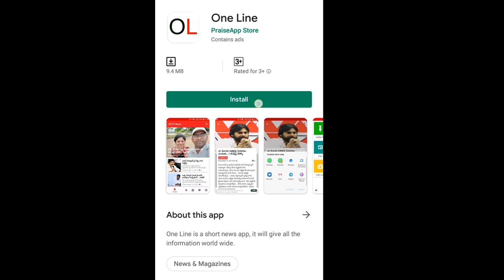Amaravathi Farmers Strike about Capital | మిగతా గ్రామల ప్రజలు ఎందుకు దీక్షలు చేయలేదు | PDTV News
మిగతా గ్రామల ప్రజలు ఎందుకు దీక్షలు చేయలేదు | PDTV News